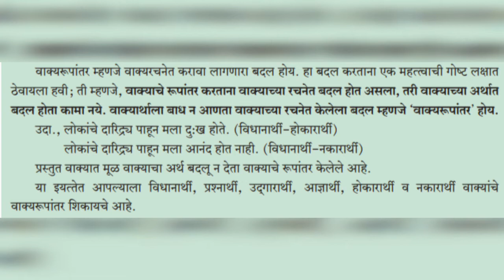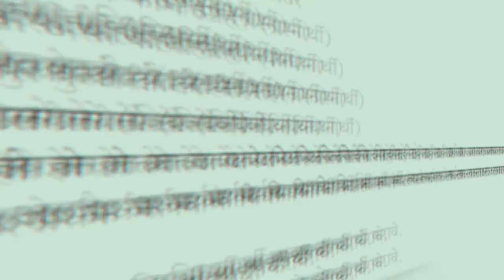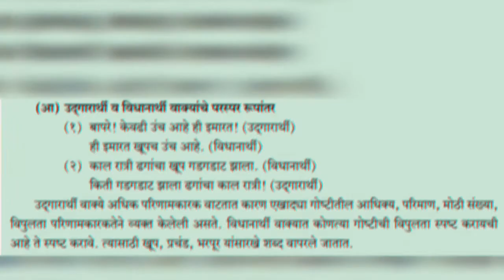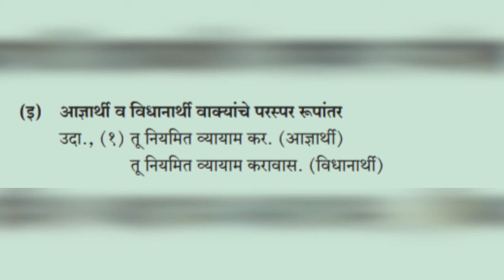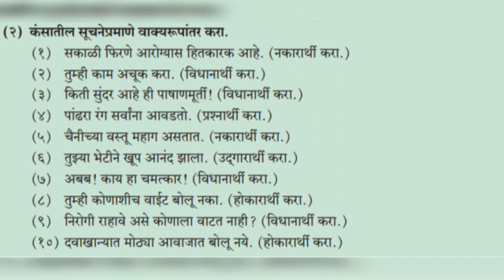Conversion Of Sentences|12th Marathi Grammar| वाक्यरूपांतर वर्ग 12वी मराठी व्याकरण.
नमस्कार मित्रांनो, आजच्या या व्हिडिओ मध्ये मी 12th मराठीच्या व्याकरणामधील वाक्यरूपांतर ह्या टॉपिकवरती व्हिडिओ बनवलेला आहे तर आशा आहे विडिओ तूम्हाला आवडेल ,विडिओ आवडला असेल तर विडिओ ला Like, Share & चॅनेलला Subscribe करायला विसरू नका. आणि आणखी study material मिळवण्यासाठी आपल्या telegram channel ला Join करा.
•पुस्तपालन आणि लेखाकर्म पुस्तकासाठी  :-
येथे click करा. ⬇️